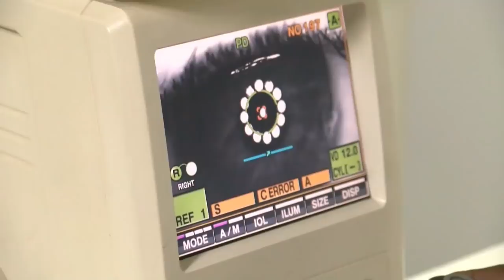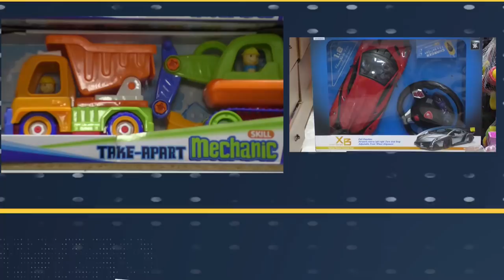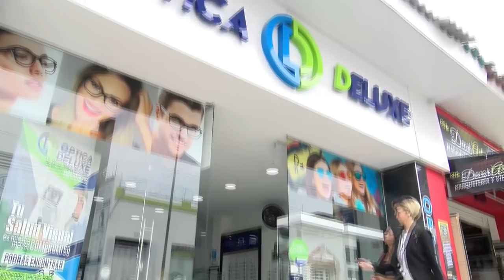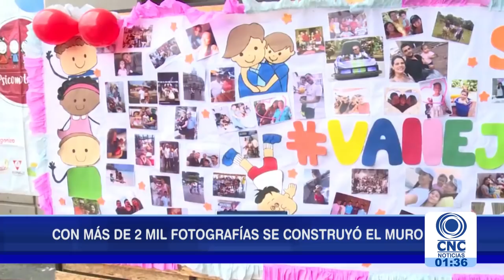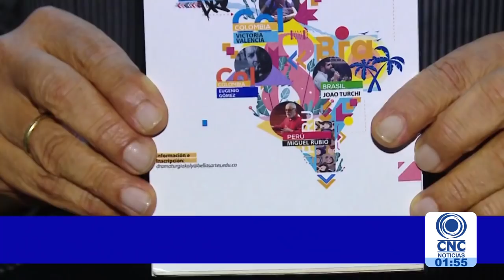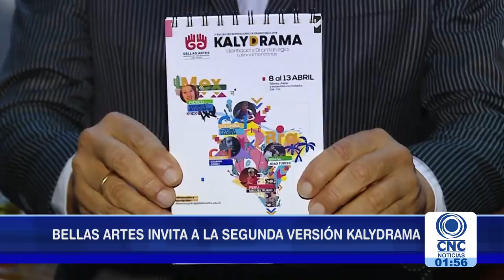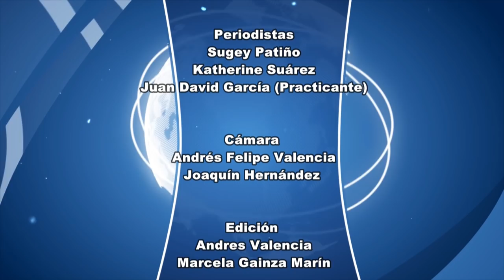CNC Noticias Tuluá primera emisión 1:00 p.m. Abril 12 de 2019